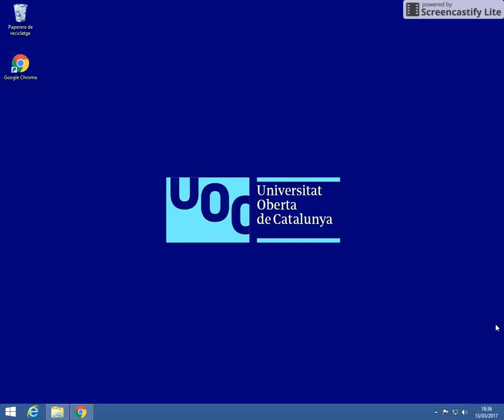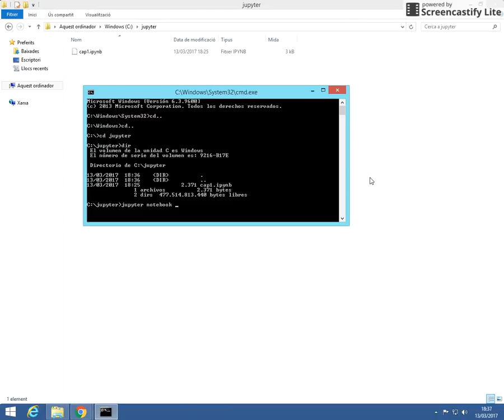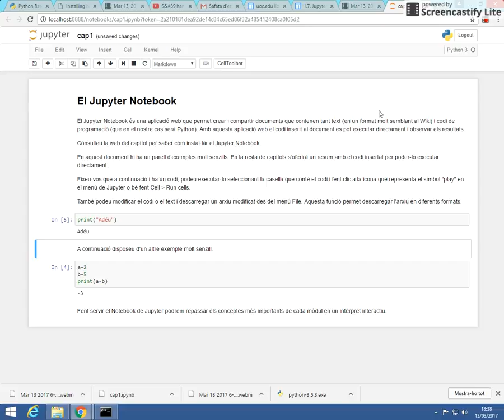Execucio d'un notebook de Jupyter sota Wndows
En aquest vídeo s'explica com executar un notebook de Jupyter sota Windows